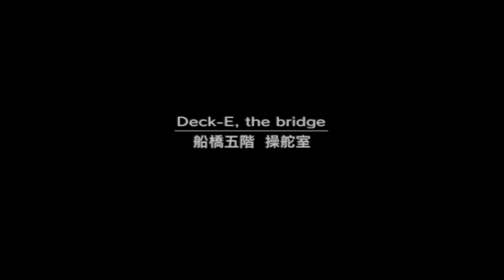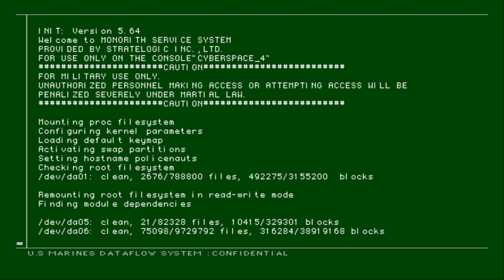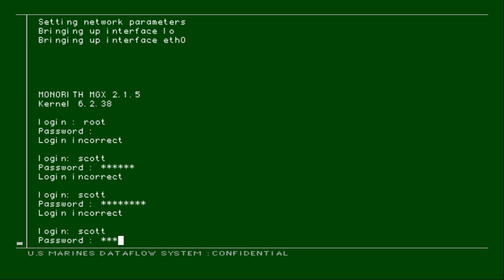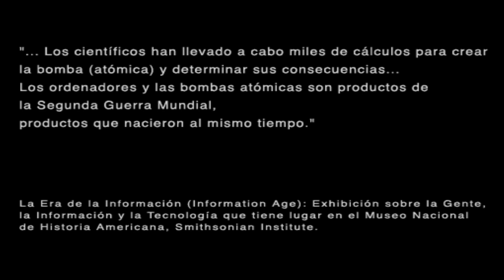Metal Gear Solid 2 Sons of Liberty Parte 02